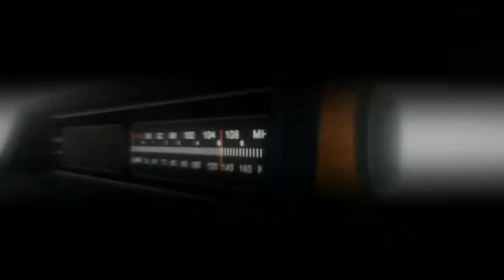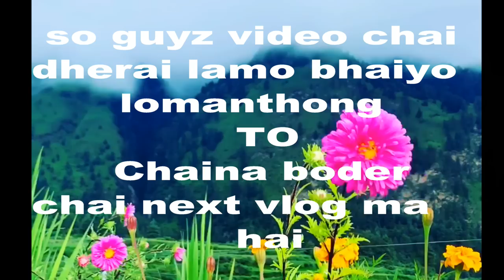Deadly off-road Ride Marpha to Upper Mustang || MRB Vlog